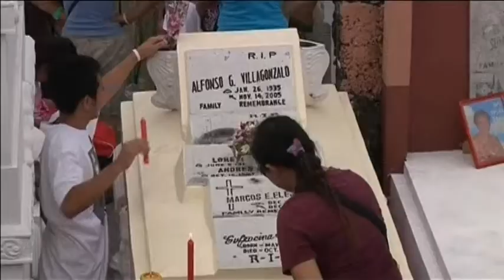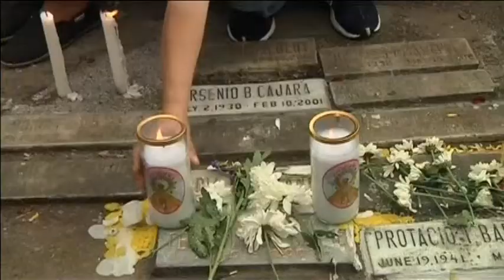6101 RELIGION-PHILIPPINES-ALL SAINTS DAY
6101 RELIGION-PHILIPPINES-ALL SAINTS DAY